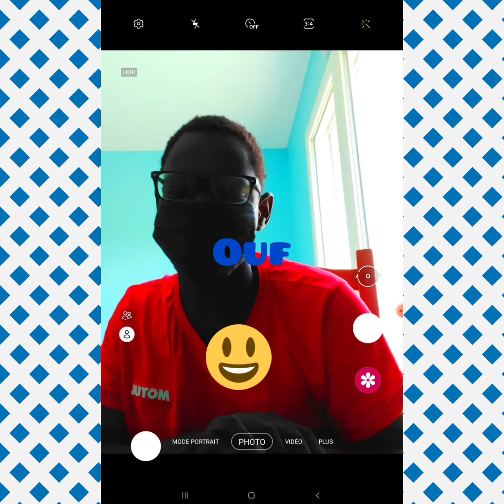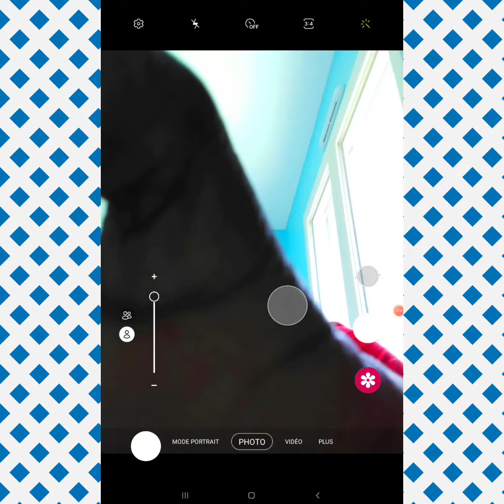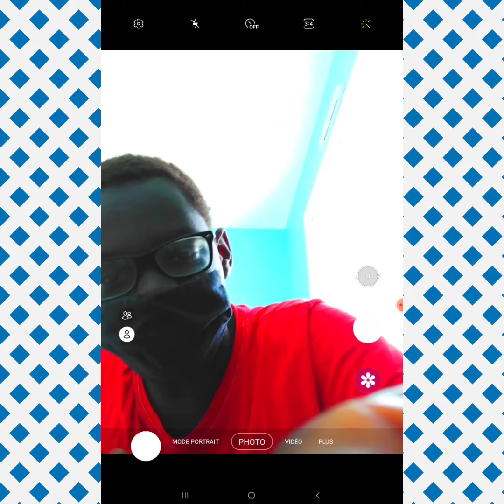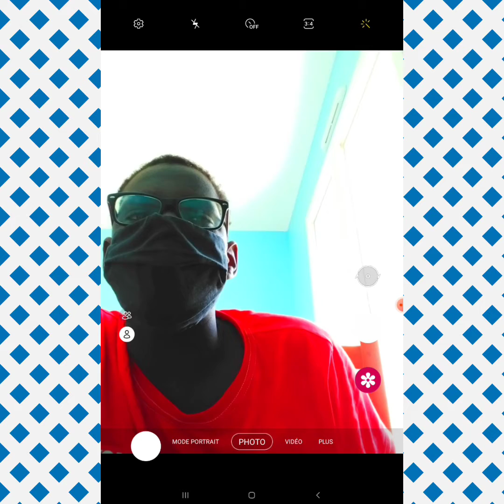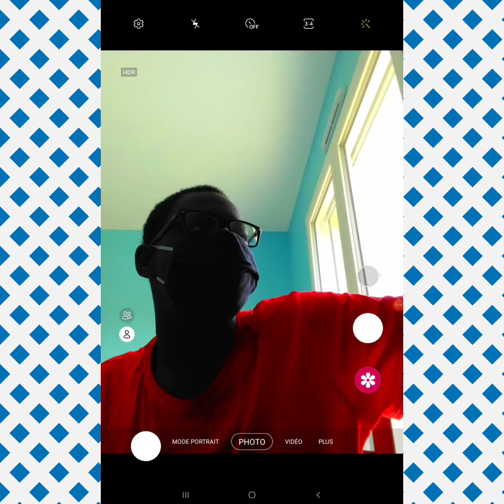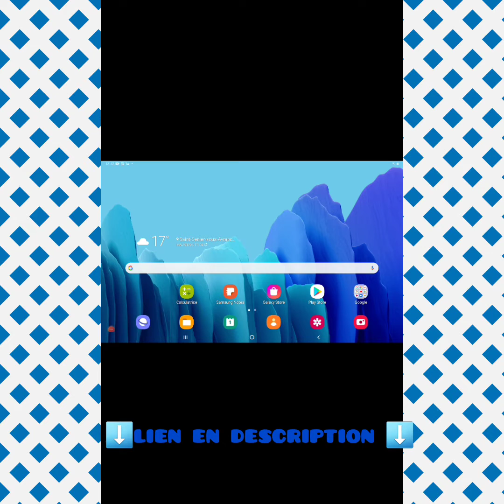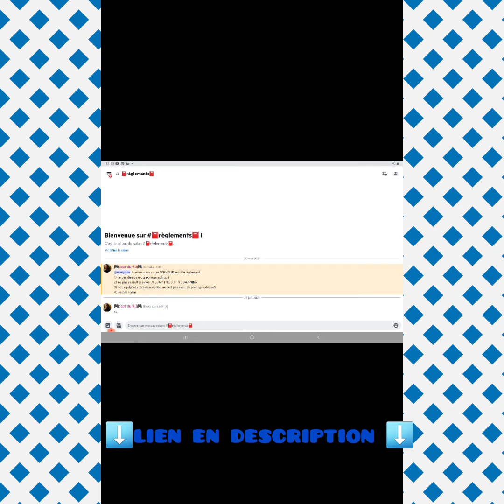petite mise au point pour la rentrée prochaine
et pour rejoindre le serveur le pseudo de delbap gaming : bapt du 9.3 #5856
etc
voici toute les vidéos de l'année (pas trop complète [ pour l'année] )
bonne vacances les bg's